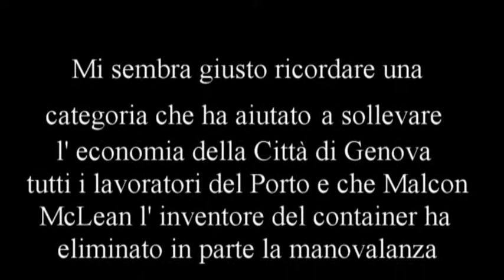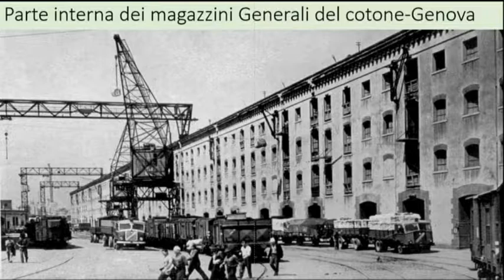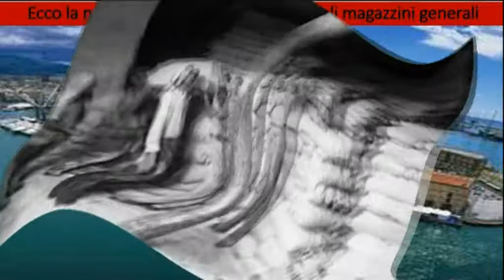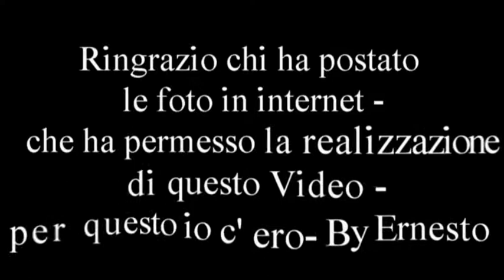17video lavoratori portuali Genova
vecchi video Genova già postati ora riproposti